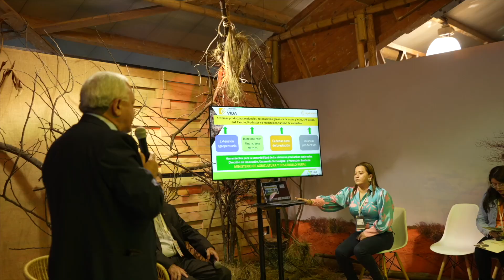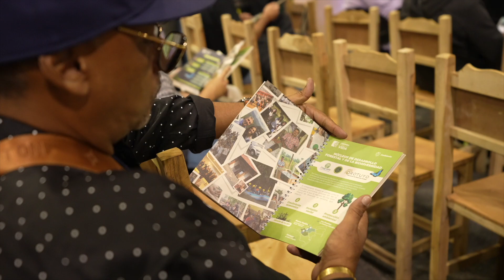Yezid Beltrán - FIMA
Yezid Beltrán, líder del pilar desarrollo agroambiental de Visión Amazonía🍃 hace un balance de su participación en FIMA en donde presentó el Manual de Extensión Agropecuaria y los instrumentos financieros que apalanca la producción sostenible en la Amazonía🌱